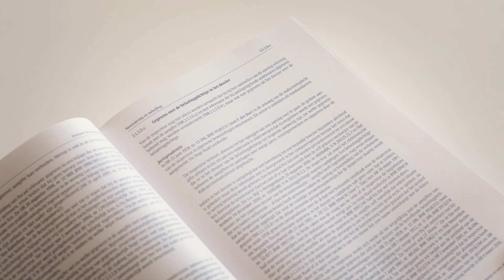Cursus Belastingrecht 50 Jaar (1 minuut)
De Cursus Belastingrecht bestaat dit jaar 50 jaar! Een bijzonder moment waar wij samen met u graag bij stil staan. Gun uzelf 1 minuut om het bijgevoegde filmpje te bekijken. Laat u informeren over de ontwikkelingen door hoofdredacteur Thil van Kempen en de betekenis van de Cursus Belastingrecht voor de praktijk door Joris van Wamelen (HVK Stevens), Ron Henzen (PKF Wallast) en Henk Oostdam (Tax Consult Network).